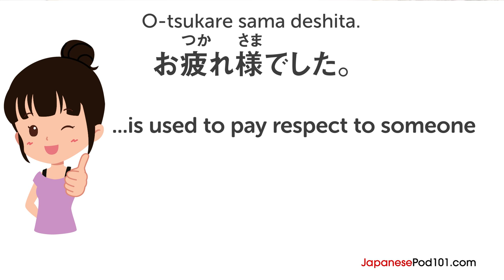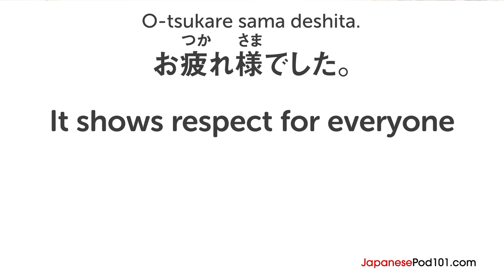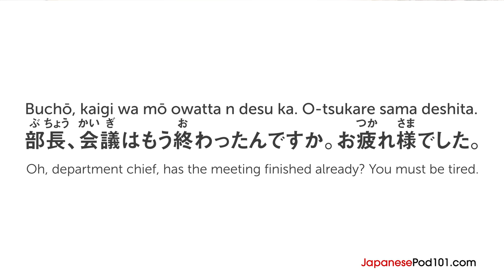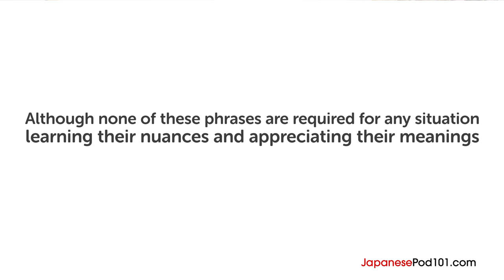Ask a Japanese Teacher - When to use OTSUKARE-SAMA?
Save 20% on FULL Access to JapanesePod101 with your YOUTUBE coupon for All subscriptions

In this lesson, you’ll learn the answer to the question 'When to use OTSUKARE-SAMA?'